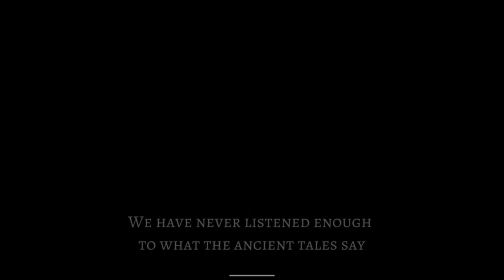ANIMA. Android gameplay on RP3+. Coolest Diablo-like game. Joypad yet (but fire tap)!